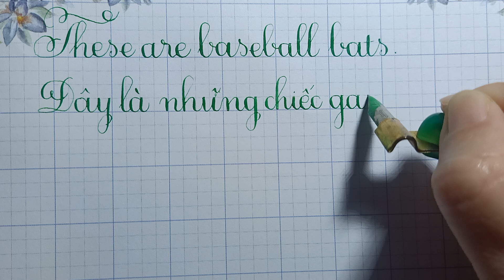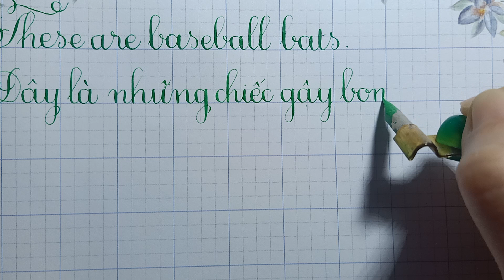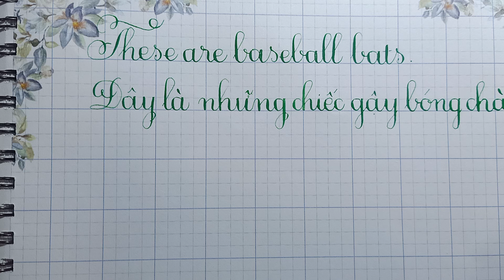These are baseball bats - Nghĩa Tiếng Việt Là Gì - Thầy Nhựt TV